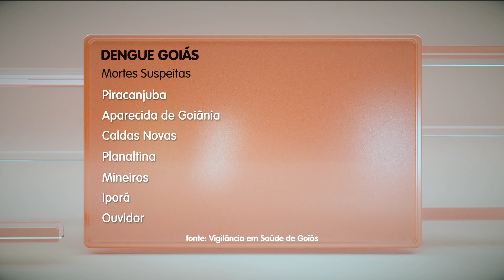SECRETARIA ESTADUAL DE SAÚDE CONFIRMA 3 MORTES POR DENGUE EM GOIÁS EM 2023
11 mortes suspeitas ainda estão sob investigação. Desde o começo do ano, já são quase 10 mil casos de dengue registrados em Goiás. 12 municípios estão em alerta com alto índice de infestação. Goiânia segue com índice baixo, com 79 pontos de infestação por 100 mil habitantes.

Rua 260, Qd.72-A, Lt.06, s/n - Setor Leste Universitário, Goiânia - GO, 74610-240